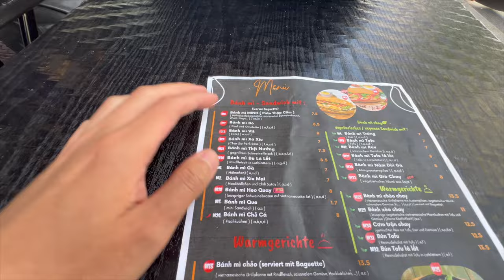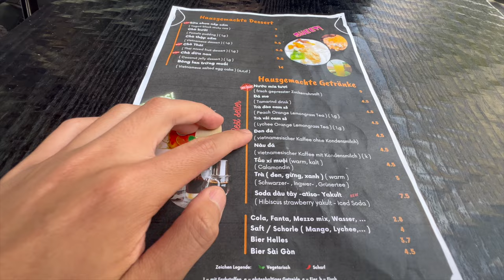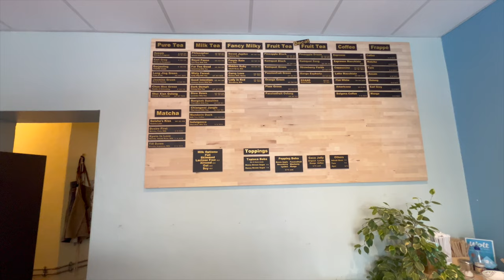DAS BESTE BANH MI IN MÜNCHEN 10/10?!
euda das beste Banh Mi in München
jeder sagt es ist eine 10/10 dort und ja ist es...